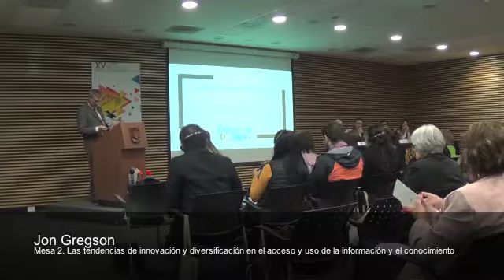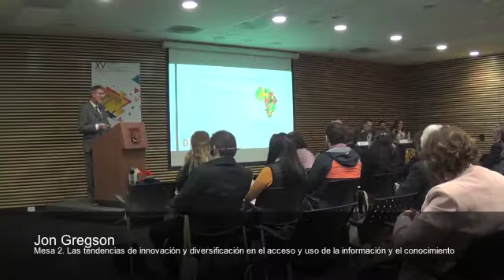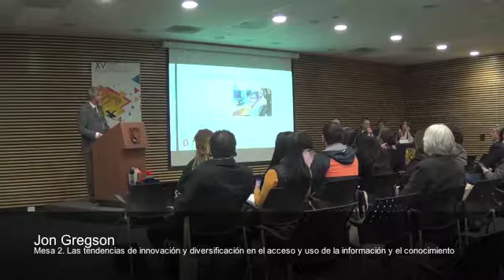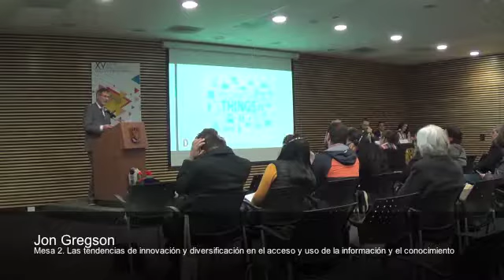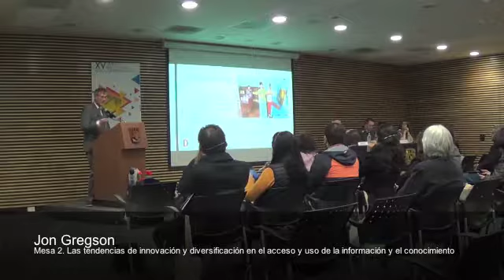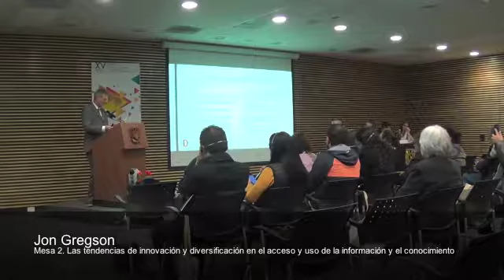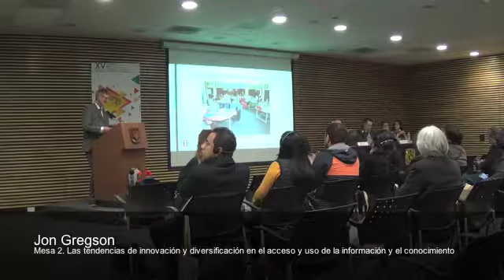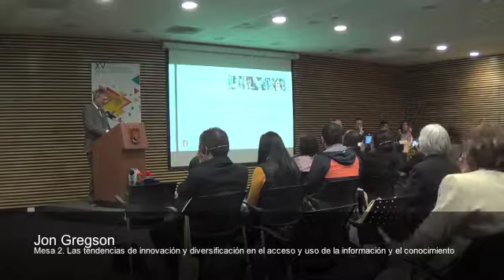Mesa2 Jon Gregson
Mesa 2. Las tendencias de innovación y diversificación en el acceso y uso de la información y el conocimiento.

Moderador: Jonathan Hernández Pérez, Instituto de Investigaciones Bibliotecológicas y de la Información, UNAM. México

Jon Gregson, International Development Consultant, Director, Development Dreamers Ltd. UK.

XV Conferencia Internacional sobre Bibliotecas Universitarias.